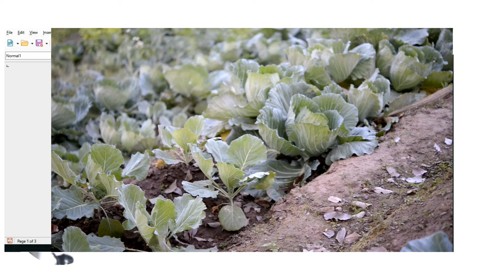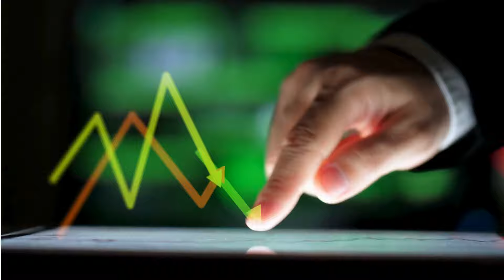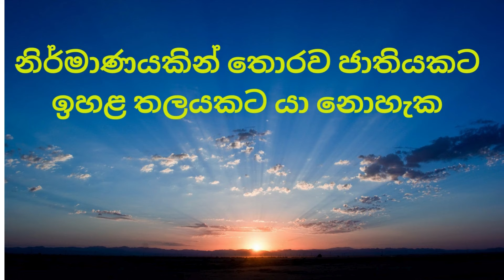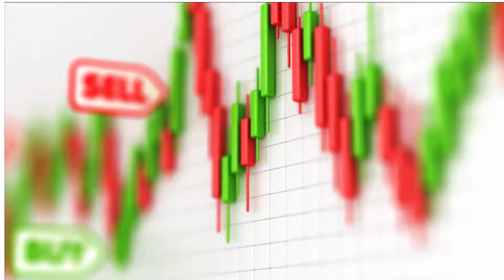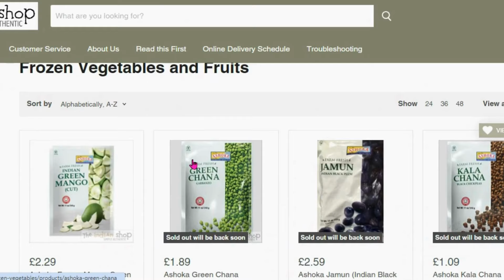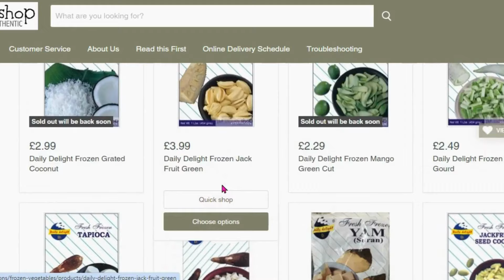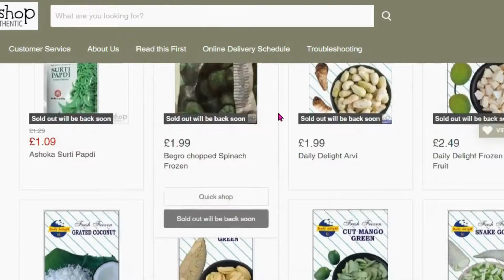අපේ කෘෂිකර්මාන්තය දියුණු කරන්න නම් අනිවාර්යයෙන් මේ දේ කරන්නම වෙනවා-Frozen Vegetable and Fruits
අද වීඩියෝ එකෙන් අපි  කතා කරන්නේ,  එළවළු සහ පලතුරු නැවුම්ව කල්තබා ගැනීම ගැන.
 ඔයාලා දන්නවා මේ පලතුරු සහ එලවලු අස්වනු  නෙළුවාට පස්සේ,  දවස් කීපයක් ඇතුලත පරිභෝජනය කළේ නැත්නම්,
 ඒවා නරක් වෙලා හරි වේළලිලා හරි යනව, පලතුරු හරි එළවළු හරි වෙළඳාම් කරන අයට මේක ලොකු් ප්‍රශ්නයක්,
ඒවගේම අපි දන්නවා ලංකාවේ සමහර කාල වලට අහස උසට එළවළු මිල යනවා,සමහර කාල වලට විකුණ ගන්න බැරිව වීසි කරනවා,සමහරුන් එළවළු පලතුරු වාරයට අස්වනු නෙළුවහම මිල තිබ්බත් ඒවා ගන්නා එන ව්‍යාපාරිකයන් අඩුවෙනවා, ඒකට හේතුව ඉල්ලුමට තමයි ඒගොල්ලන් මිලදී ගන්නේ ඒගොල්ලන්ඉට අවශ්‍ය ප්‍රමාණය විතරයි. ගොවියාගේ ඵලදාව වැඩිවුණා කියලා ඒගොල්ලන් වැඩියෙන් ගන්නේ නෑ, ඒවගේම පාරිභෝගිකයාගේ පැත්ඉතෙන්ති ගත්න්තත්, එළවළු හුඟාක් ලාබ වුණත් මිලදීගෙන තියාගෙන ඉන්න පුළුවන් සීමිත කාලයක්,  මේ සියලුම ප්‍රශ්නවලට මේ ලෝකෙ තියෙන එකම විසඳුම තමයි මේ එළවළු සහ පලතුරු අධිශීතකරණ තත්ත්වය හෝ නැත්තං fresh කරලා ෆෝසන් විදිහට තබා ගැනීම ඉතින් මේකෙන් බොහෝ වාසි ගානක් මේකෙන් වෙනවා.
ලෝකයේ බොහෝ රටවල් මේ ක්‍රමය අනුගමනය කරලා තමයි, ඒගොල්ලන්ගේ එළවළු වගාකරුවත් අතරමැදි වෙළෙන්දාත්,
 සිල්ලර වෙළෙන්දත් ,විශේෂයෙන් සුපර් මාකට් ව්‍යාපාරිකයෙනුත්, කිසිම පාඩුවක් කරගන්නැතුව පලතුරු සහ එළවළු වෙළඳාමේ
 හැමදාටම  යෙදිලා ඉන්නෙ,මෙම ප්‍රෝසන් කරාට පස්සේ අවුරුදු දෙකක් දක්වා තියාගන්න පුළුවන්.
 තවත් ප්‍රධානම  වාසියක් තමයි, පාරිභෝගිකයන්ට විශේෂයෙන් රැකියාවේ යෙදෙනාම ගෘහණියන්ට හරිම ලේසියෙන් කෑම වේලක් හදාගන්න පුලුවන් වීම, මේ ප්‍රෝසන් වෙජිටබල් පිරිසිදු කරලා ගානට කපලා තියෙන්නේ ගෙදර ගෙනල්ලා දාලට ඕන වෙලාවට උයාගන්න ගන්න පුළුවන් කිසිම මහන්සියක් වෙන්නැතුව. එනිසාවෙන් මේ පෝසත් වෙජිටබල් ලෝකෙ පුරා ාමත් ප්‍රසිද්ධ ක්‍රියාවලියක් වෙලා තියෙනවා.
මේ ප්‍රෝසන් වෙජිටබල් කරන විදිය ගැන සරලව බැලුවොත්,ප්‍රධාන ක්‍රියාවලින් කිහිපයක් තියෙනවා හරි ලේසියෙන් කරන්න පුළුවන්,
 පළවෙනි එක තමයි හොඳට එළවළු පිරිසිදු කරලා අවශ්‍ය  තරමට අවශ්‍ය විදිහට කපාගන්න එක.
  දෙවනුව මේ කපා ගත්ත එළවළු Blanch කිරීම,blanching කිරීම කියන්නේ  යම්කිසි නියමිත වේලාවක් හොඳට නටන උණු වතුරේ තබා ගැනීම එළවළුවෙන් එළවළුවට අනතුරෙන් පලතුරට වෙනස් වෙලාවක් ගන්නවා, සාමාන්‍යයෙන් බැලුවොත් තද තදල ලෙල්ලක් නැත්නම් හමක් තියෙන එළවළු වලට වැඩිවෙලාවකුත් උදාහරණයට වට්ටක්කා  වගේ ඒවට වැඩිවෙලාවකුත් ඝනකම අඩු   එළවළු වලට, උදාහරණයට ගත්තොත් බෝංචි වලට අඩු වෙලාවකුත්.
කිරීම සඳහා යන වෙලාවල් අඩංගු චාට් එක discription  එකේ දාලා තියෙනවා
ඉතින් මේ උණු වතුරේ විනාඩි ගානක් තියලා ගන්න එළවළු, ඊළඟට ක්ෂණිකවම අයිස් වතුරේ දාන්න ඕනේ අයිස් වතුරේ දාලා විනාඩි පහක් පමණ තියලා හොඳට දැල් තියෙන තැටියකට දාල වතුර වෑස්සෙන්න තියලා ඊළඟ වැඩි වතුර ෆෑන් එකක් දාලා හරි නැත්තං හොඳයිින් රෙදි කෑල්ලකින් වගේ හොඳට ගෑවිලා තියෙන වතුර ටික අරින්න ඕන.ඊට පස්සේ මේක පොලිතින් බෑග්ගෝල පැක් කරල ෆිෂර් එකට දාන්න පුළුවන්.  මම මේ කිව්වේ ක්‍රියාවලිය කෙරෙන විදිහ.ඉතින් ඕගොල්ලන්ට මේ ගැනම් හොඳට අධ්‍යයනය කරන්නම ඕන. එක ඉගෙන ගන්න අවශ්‍යා කරන සියල්ලම මම description  එකේ දාල තියනව ඕගොල්ලන්ට ඒවා සිංහලට translate කරලා කියවන්න පුළුවන්.
 මේ ගොල්ලන්ට පේනවා නේද මේ Freeze කරපු එළවළු වර්ග පිටරටින් ගෙනල්ල මේ එංගලන්තෙ විකුණන්න තියෙන විදිහ, ඉතිං අපේ ලංකාව එකක්වත් පේන තෙක් මානෙකවත් නෑ  .මේ Frozen  කරලා විකුණන්න බැරි දෙයක් නැහැ, උදා : උක් ගස්, නෙළුම් අල, නිමිති කොළ.

In today's video we are talking about keeping vegetables and fruits fresh.
 You know that if these fruits and vegetables are not consumed within a few days of being harvested,
 They spoil or dry up, this is a big problem for those who trade fruits and vegetables.
Also, we know that sometimes in Sri Lanka the price of vegetables goes sky high, sometimes they are thrown away because they can't sell them, and some businessmen who come and buy them decrease even though they are harvested in the season of fruits and vegetables. They don't buy more because the farmer's productivity has increased, and even if they take the customer's side, Even though vegetables are very cheap, they can be bought and kept for a limited time, the only solution in the world to all these problems is to keep these vegetables and fruits in freezer condition or fresh and keep them as frozen, so there are many benefits from this.